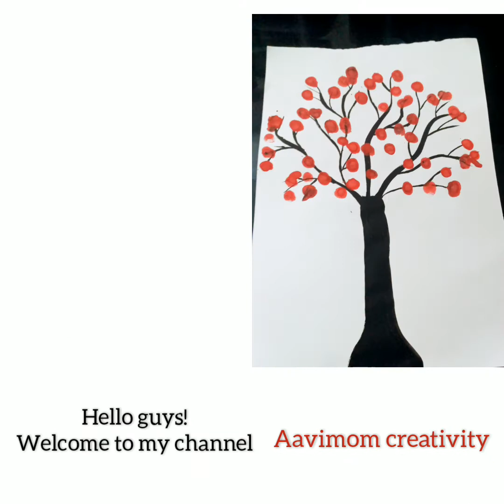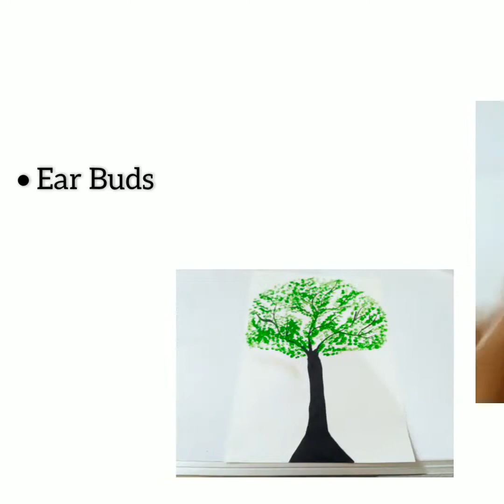DIY: Finger Art For Children # Painting using Ear Buds🎨 Fun With Colour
Hello guys!
Aavimom creativity

It is a very simple and interesting fun activity for children. As we all know that kids really love playing with colour.

So guys try this activity with your kids so that they will learn colours and have fun with them